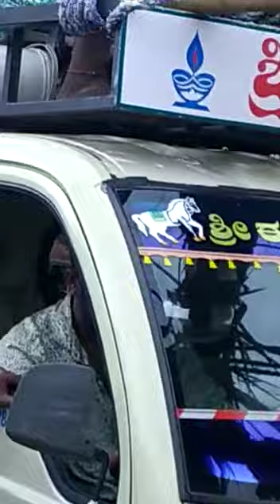krishnarajanagara Thippur kamba utasava (ಕಂಬ ಉತಸವ)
ನಾಲ್ಕು ಕಂಬಗಳನ್ನು ದೀಪಾವಳಿ ದಿವಸ ಟ್ರ್ಯಾಕ್ಟರ್ ಅಂಡ್ ಟಾಟಾ ಎಸಿಇ ಅಲಿ ತಿಪ್ಪುರ್ ಟು ಹಂಪಾಪುರವರಿಗೂ ಮೆರವಣಿಗೆ ಮಾಡಿದರೆ.